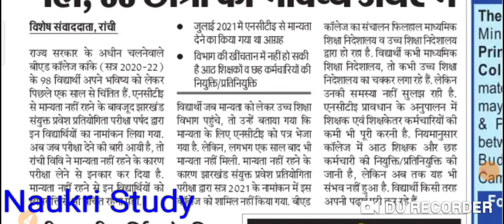Jharkhand b.ed admission 2021 , jharkhand bed government college kanke ko nhi mili manyata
Jharkhand b.ed admission 2021 , jharkhand bed government college kanke ko nhi mili manyata, jharkhand bed admission councelling third round